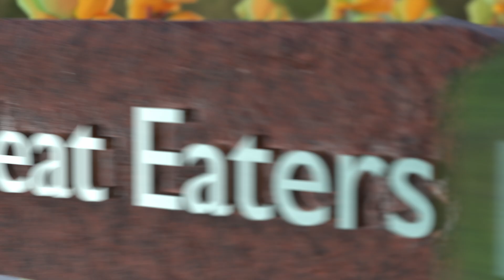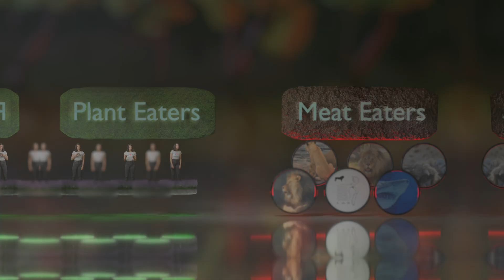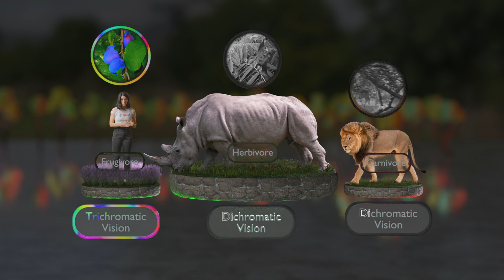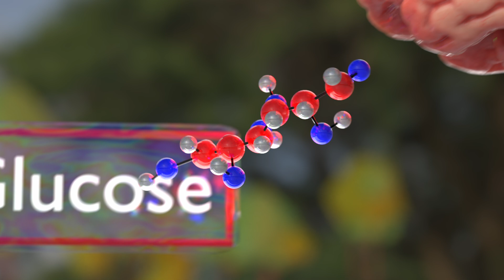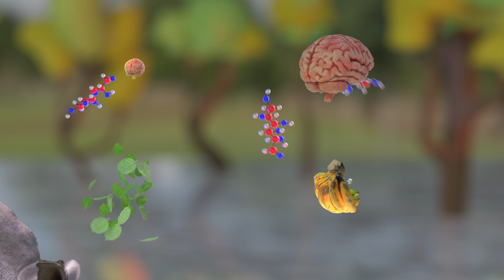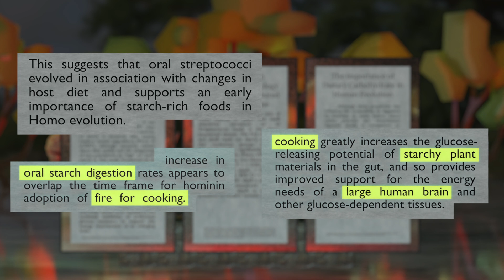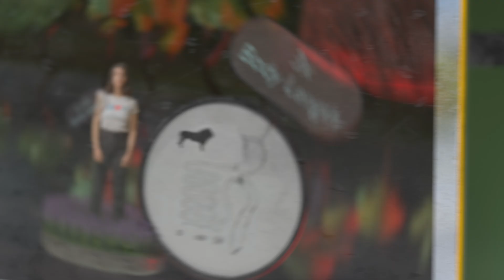This is Why Humans Aren’t Omnivores (or Herbivores)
In this episode you’ll learn:
🥩🌿 Why humans aren’t omnivores OR herbivores 😱
🐒 What we are instead 😉

- Hominids ate exclusively plants for 95% of our evolution
*Evolutionary timeline ends at 11,000 years ago due to the agricultural revolution*
- Meat comprised 3% of Paleolithic diets
- Preferred source of energy for the human brain is glucose:
- The human brain can run on ketones during prolonged fasting (or famine)

📖Preorder the Plant Powered Persuasion BOOK

This miniseries is a collaboration between Vegan FTA and Veganography 💞
🐷Produced by Vegan FTA
🎥Written and directed by Emma Schwarz, Veganography
🎶Filmed, edited, animated, and original theme song by John Burton, Veganography

00:00 - Introduction
00:47 - Silver Bullet
01:31 - Plant Eaters vs Meat Eaters
02:25 - Omnivores
02:54 - Trichromatic Vision
03:43 - Evolutionary Timeline
04:25 - Glucose
06:07 - Cooking
06:39 - Comparing Species
07:12 - Ketones
07:33 - Conclusion